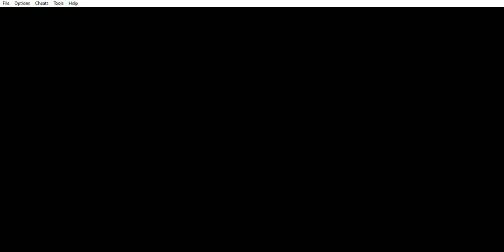Final Fantasy Tactics Advance (148/300) - Lucha contra: Mateus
Final Fantasy Tactics Advance (Misiones Cumplidas 148/300) (GBA) - Lucha contra: Mateus
Este capítulo abarca a la Lucha contra: Mateus